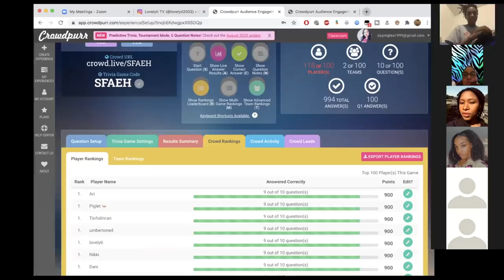Meeting Highlights from Global Discord zoom chat